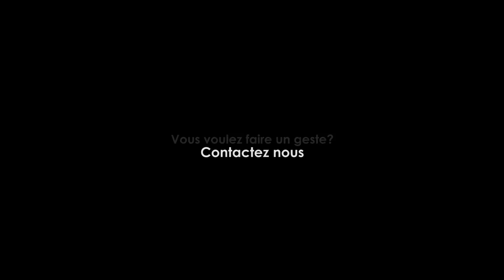SOS Moussa Keita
Ensemble , sauvons Moussa Keita